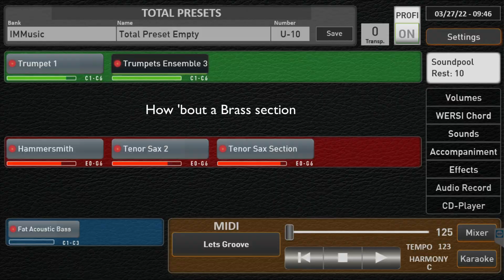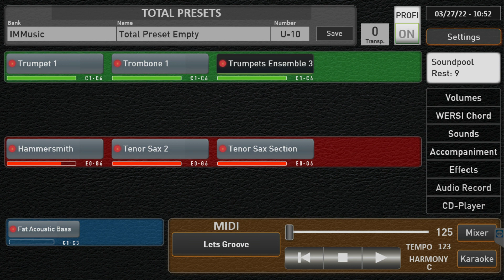Wersi OAX Big Band Demo